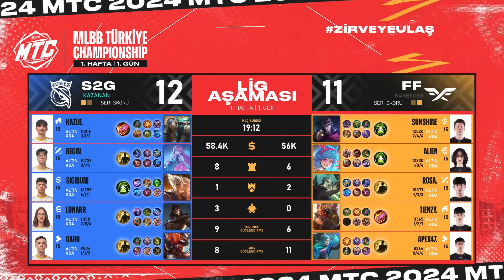Murano ile Kule Altı Analiz #4 | FF APEX47' & S2G SIGIBUM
Sunucumuz Murano'nun önderliğinde Fire Flux Esports'tan APEX47' ve S2G Esports'tan Sigibum'un konuk olduğu Kule Altı Analiz 4. bölümüyle sizlerle!